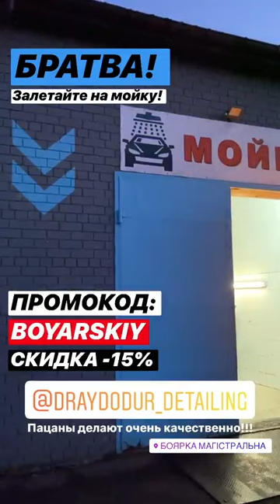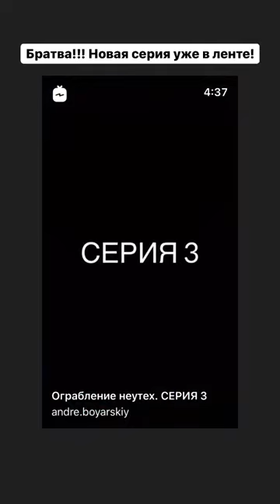Лучшие сторис Директор Андрей (@andre.boyarskiy) подборка за неделю 🔥 1/15/2020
Подборка самых 🔥 топовых Stories из Instagram Директор Андрей (@andre.boyarskiy).